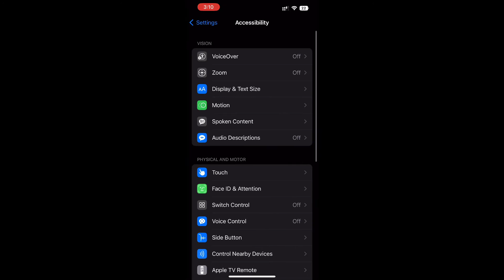Relax with iphone 😌🤔| iphone New Feature 🔥| Background Music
Play Background Music in your iphone